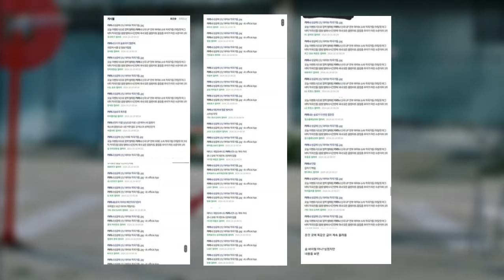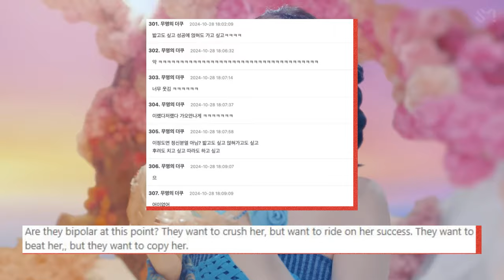HYBE Accused Of Allegedly Trying To Take Credit For aespa’s Karina Success